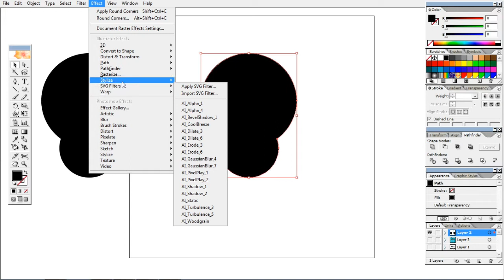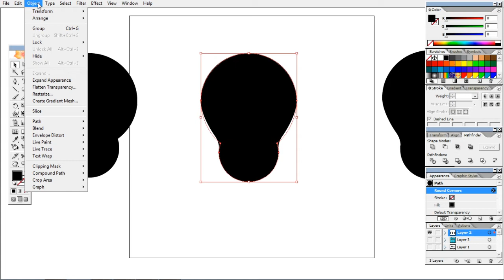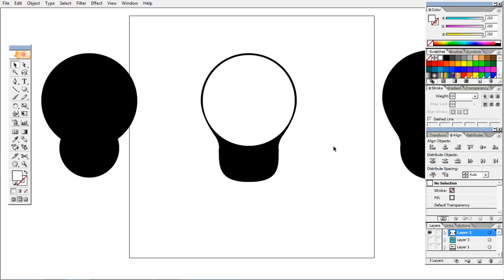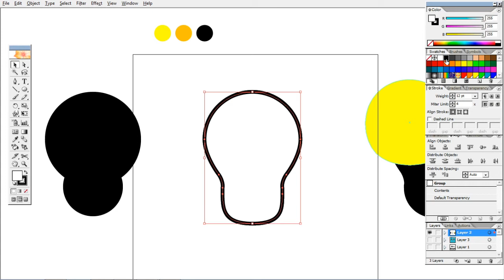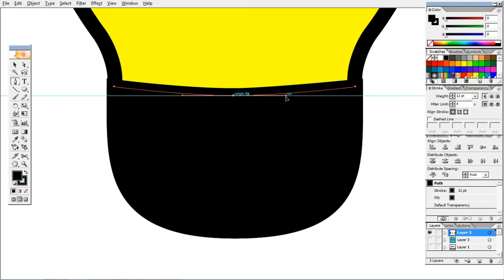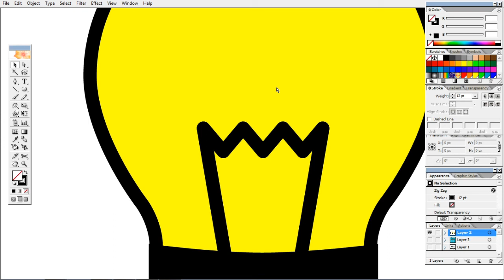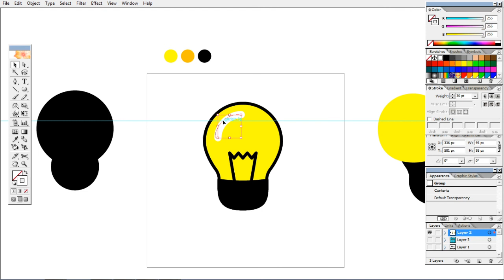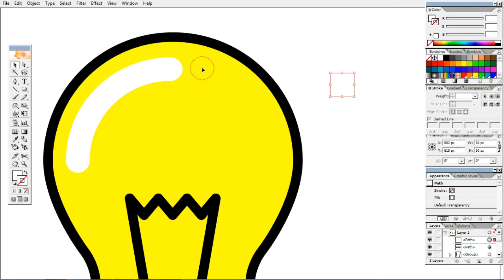สอนวาดรูปหลอดไฟ ง๊ายง่าย EP 7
สอนวาดรูปหลอดไฟ โดยโปรแกรม Illustrator

เพียงแค่รูปทรงพื้นฐานอย่างวงกลม 2 วง เราก็สามารถนำมาวาดรูปหลอดไฟได้แล้ว แหม!! ง่ายดีจัง

วิธีวาดเวกเตอร์รูปหลอดไฟ ด้วยโปรแกรม illustrator โดยคลิปวิดีโอนี้จะเป็นการสอนวาดภาพเวคเตอร์รูปร่ม โดยมีขั้นตอนการวาดภาพ ในโปรแกรม Illustration แบบง่าย ๆ กันครับ

ปิ๊งไอเดียกันเลยใช่ไหมหละ ปิ๊ง ปิ๊ง ปิ๊ง

เพื่อนๆ มีคำถาม หรือ พูดคุย ทักทายกันได้นะครับ

ดูแล้วลองไปวาดกันดูนะ ไปวาดกันเลย